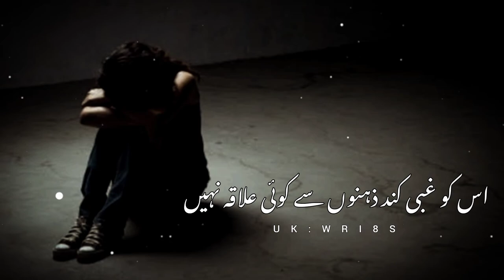Deep lines (محبت خود اپنے لئے جسم چنتی ہے ) Sad status|Urdu poetry status|Urdu Shayri|UK WRI8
Deep lines (محبت خود اپنے لئے جسم چنتی ہے ) Sad poetry status|Urdu poetry status|Urdu Shayri|UK WRI8

Your Quarries

UK WRI8S

Urdu shayari

Iqbal poetry

Ahmad Faraz

Ghalib shayari

Barish poetry

Eid poetry

Iqbal shayari

Urdu sher

Munafiq shayari

Judai poetry

Narazgi poetry

Khamoshi poetry

naqvi poetry

Badmashi poetry

Urdu lines

Rekhta poetry

Poetry sms